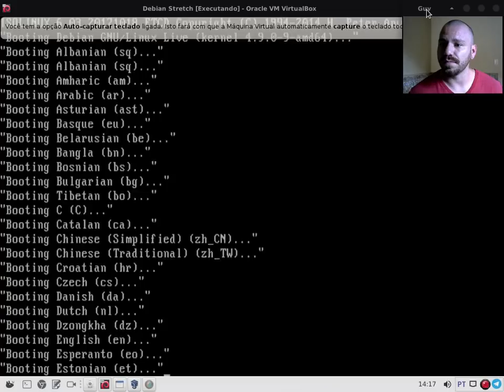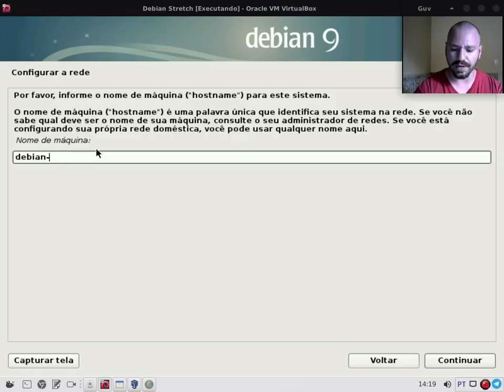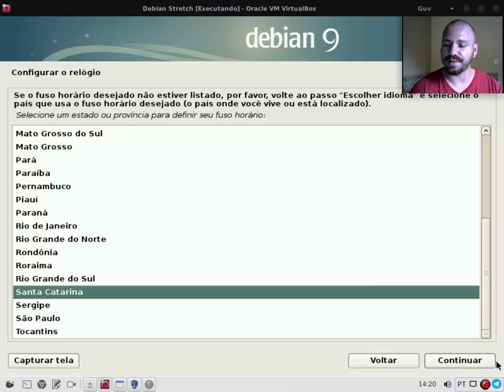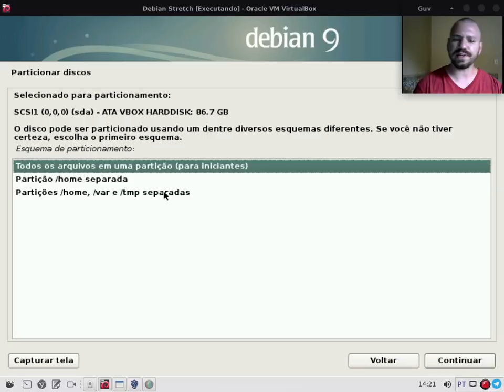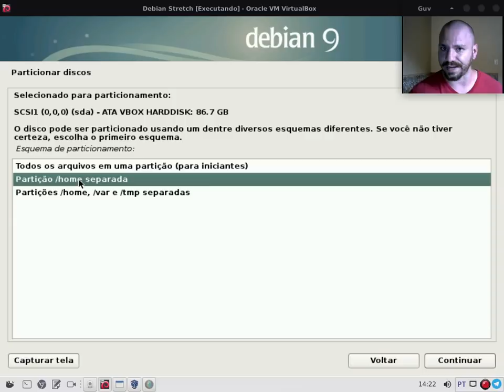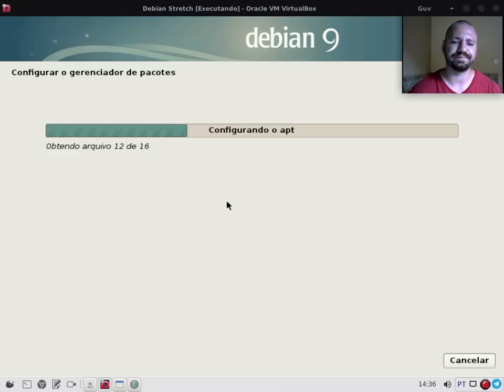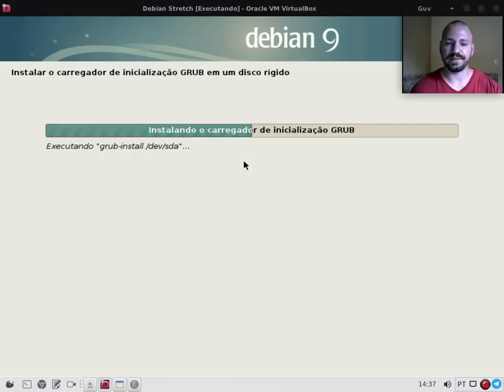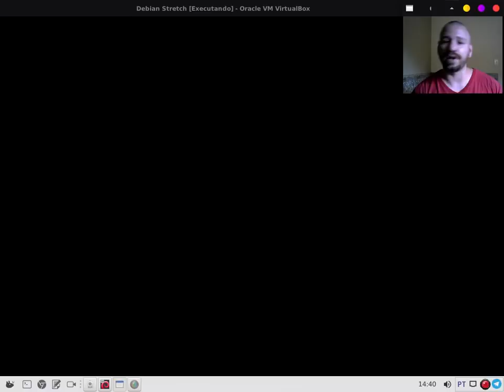Instalação FÁCIL Debian Stretch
Hoje em dia a instalação do Debian da pra fazer de olho vendado :)